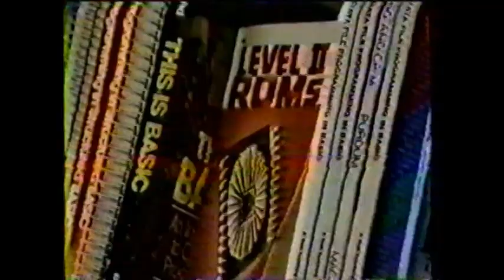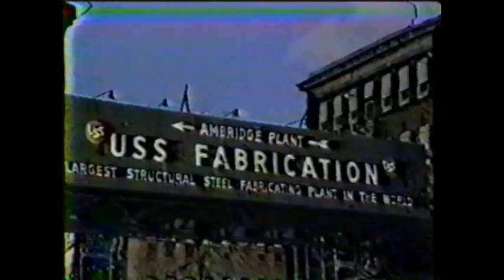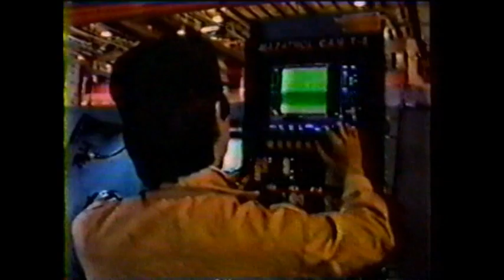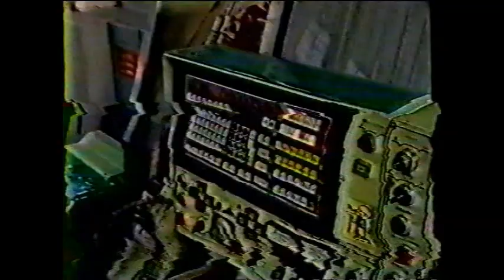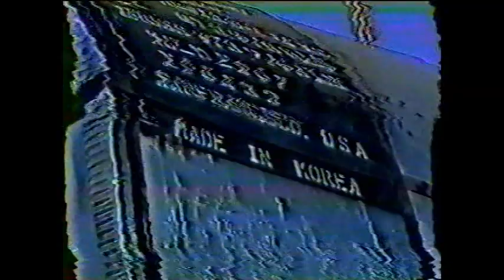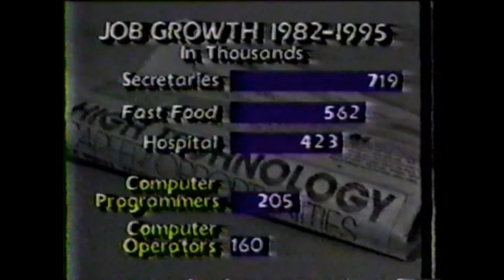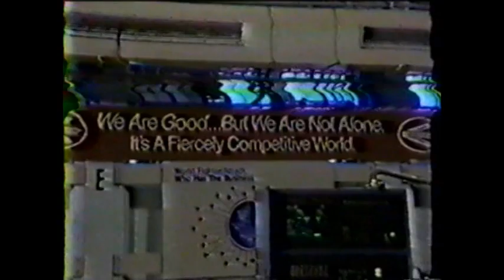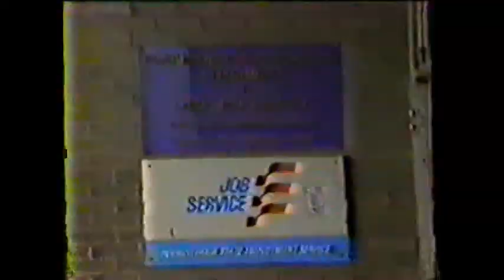High tech: Dream or Nightmare? (1984 CBS Reports with Walter Cronkite)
Apologies for the low quality (this was recorded from a very old cassette tape). This is a record of the television documentary program "CBS Reports" with Walter Cronkite (aired September 4, 1984).

He discusses the revolutionary advent of computing technology and its disruption in the commercial and industrial markets. The topic of "exhaustion of opportunity" is heavily discussed, and directly applies to today's economy even 35 years later.
Featured companies include Hewlett-Packard, Boeing, Yamazaki (Mazak), Hitachi, Fanuc, General Electric, and others.